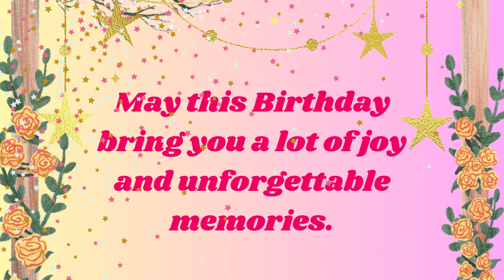Happy Birthday Benita